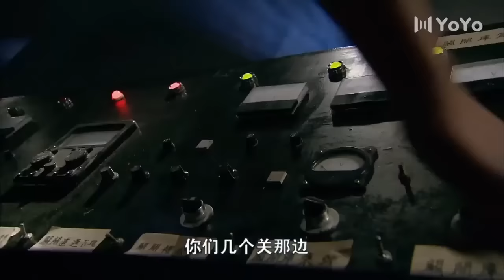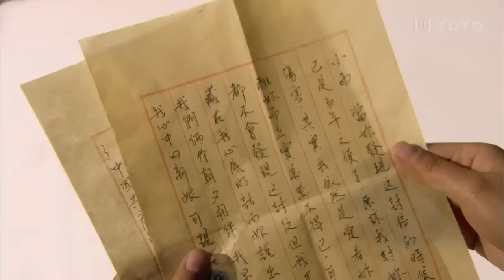【Full Movie】 獄霸企圖暗殺小夥，怎料小夥竟是絕世高手，當場反擊他！ ⚔️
QMZZ
劇名(Drama Name)：青盲